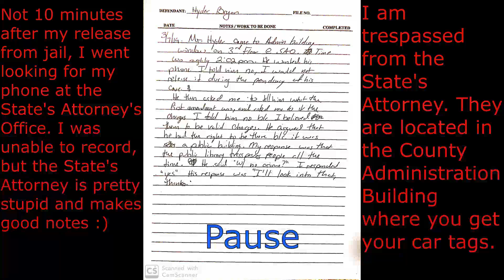Bacon Bitch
Santee Clemons with the Rapid Shity Police Department. A Nazi just following orders. When you don't do what's right because you fear losing your job and your pension, you are not true to the public. You are an accomplice to a crime and exactly what is wrong with law enforcement in this country.